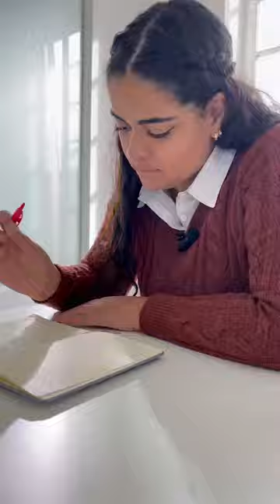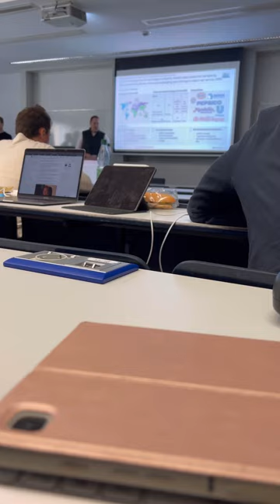Mari's Vlog Series - A Weekend of Classes (The Life of a Student in Germany)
𝗪𝗘𝗟𝗖𝗢𝗠𝗘 𝗧𝗢 𝗠𝗔𝗥𝗜'𝗦 𝗦𝗧𝗨𝗗𝗘𝗡𝗧 𝗩𝗟𝗢𝗚 𝗦𝗘𝗥𝗜𝗘𝗦
(𝗧𝗵𝗲 𝗟𝗶𝗳𝗲 𝗼𝗳 𝗮 𝗦𝘁𝘂𝗱𝗲𝗻𝘁 𝗶𝗻 𝗚𝗲𝗿𝗺𝗮𝗻𝘆)
Ep 6: A Weekend of Classes

Let's travel back in time a little?
In this new video, taken in October 2022, Mariana takes us on an unusual weekend for her. She had classes with a Part-Time MSc batch, instead of her usual Full-Time MBA.

During the weekend, she revisits the themes discussed in the Customer Value Creation class, as well as shares her pursue for a good topic for her Master's Thesis.

What you'll find in the video:

00:10 – Intro
00:45 – About the weekend of Customer Value Creation Class
02:30 – Going to class and study break
04:45 – How the group work went and what it was about
06:40 – A short sneak peek into a presentation
07:10 – Final remarks
08:25 – Bike ride home through the park